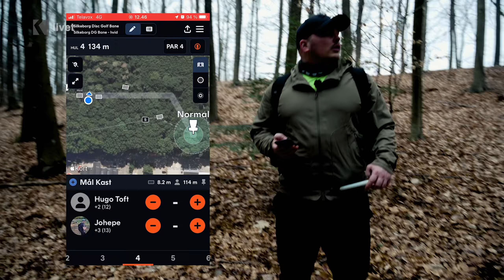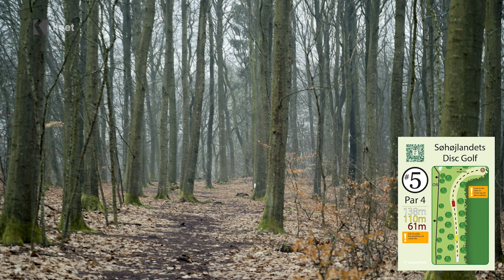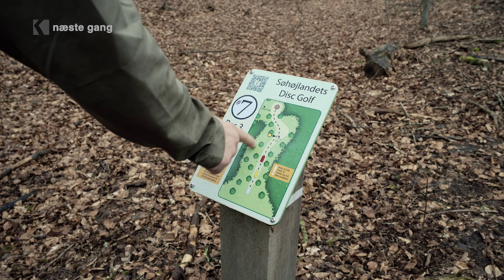Discgolf i Silkeborg del 2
I Silkeborg ligger Søhøjlandets Disc Golf Klubs bane, den skal Disc Golf spiller Jonas Hellmann ud og spille på. Men denne gang får han kamp til stregen, da han får besøg af Disc Golf talentet Hugo Toft.